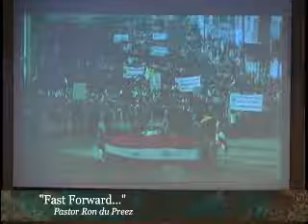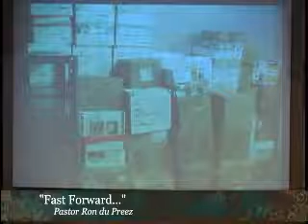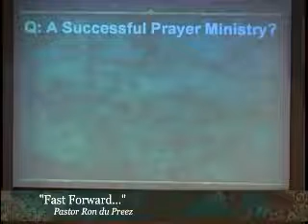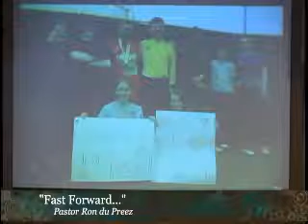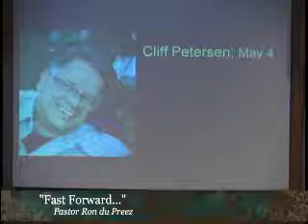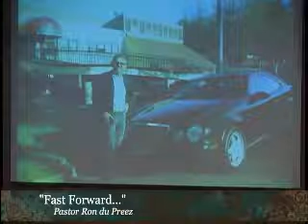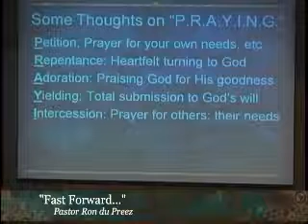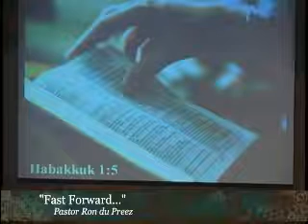Fast Forward...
Sermon by Pastor Ron du Preez on saturday, August 31, 2013 at the East Salem Seventh-day Adventist Church in Salem, Oregon, USA.